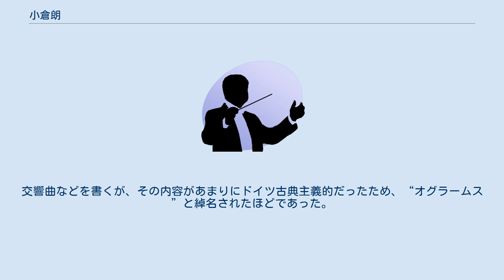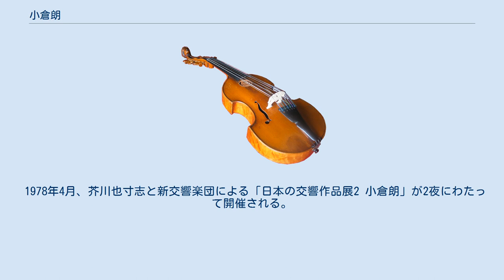小倉朗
小倉 朗（おぐら ろう、1916年1月19日 - 1990年8月26日）は、日本の作曲家。
 鉄道技師の五男として福岡県門司市（現北九州市門司区）の鉄道官舎に生まれ、生後3ヶ月から東京市京橋区木挽町（現東京都中央区）の銅鉄商小倉家の養子として東京に育つ。
1933年、早稲田第一高等学院中退。
1934年、東洋音楽学校中退。
1936年、明治大学文芸科中退。
 深井史郎や池内友次郎からフランス近代音楽を学んだが、ヨーゼフ・ローゼンシュトックにベートーヴェンの交響曲の指揮法を学ぶうちに次第にドイツ古典音楽に傾倒した。
交響曲などを書くが、その内容があまりにドイツ古典主義的だったため、“オグラームス”と綽名されたほどであった。
しかしその後、西欧の古典一辺倒に行き詰まりを感じ、それまでのほとんどの作品を破棄した。
 その後はバルトークに傾倒し、日本民謡やわらべうたを題材にした作品を手掛けて新境地を開く。
 1978年4月、芥川也寸志と新交響楽団による「日本の交響作品展2 小倉朗」が2夜にわたって開催される。
 座光寺公明（1958年 - 1987年）の師。
 破棄されたもの、所在不明の作品は、原則除く。